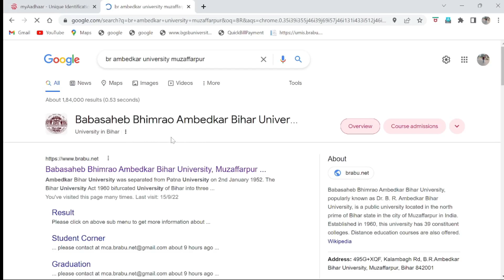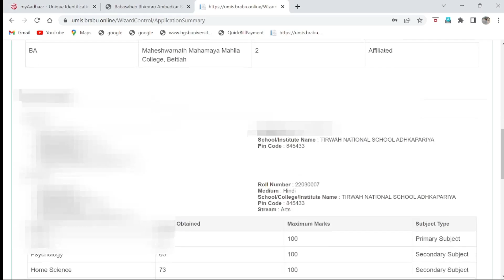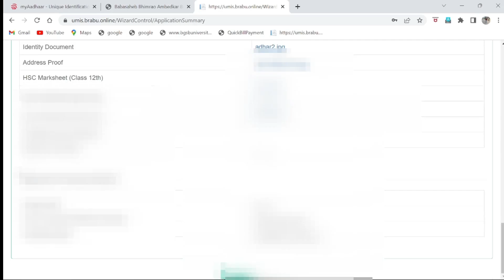BRABU 2nd Merit List 2022-2025 | check your name in Merit list UG 2022-2025 brabu Ba, Bsc, Bcom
Hi
is video m 2 nd list m name kaise check karna h  brabu m iske baare m btaya hu
ba first merit list 2022 brabu part 1 merit list 2022 first merit list 2022 ba part 2 merit list 2022 bsc part 1 admission merit list 2022
brabu ug part 1 merit list 2022